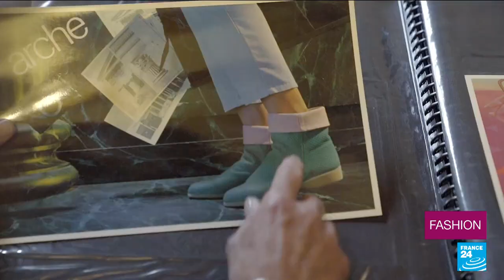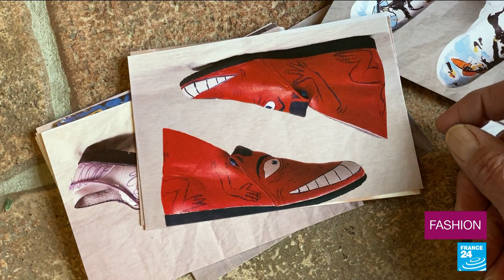Small is beautiful: The French fashion businesses staying independent • FRANCE 24 English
French fashion businesses here in France tend to go one of two ways: either they fail, or they thrive, before being bought up by a powerful luxury group. But some companies do manage to resist that fate – weathering economic crises, the challenges of a globalised economy and now the pandemic, all on their own. So how exactly do they do it and what makes them tick? We went to meet independent shoemakers Arche in the Loire Valley and Paris-based Weston to find out.